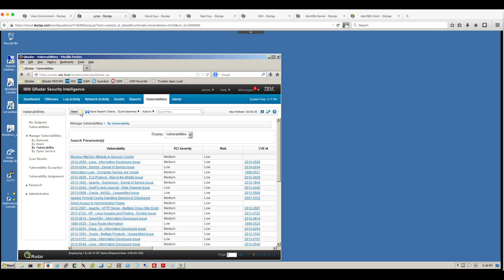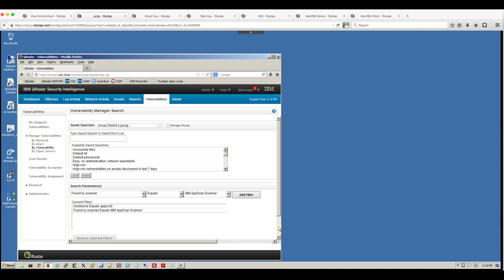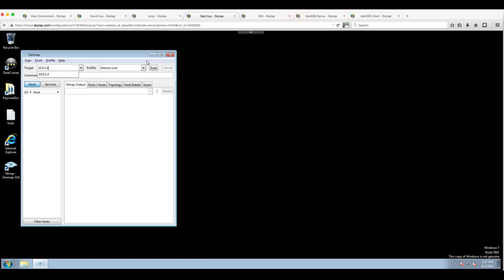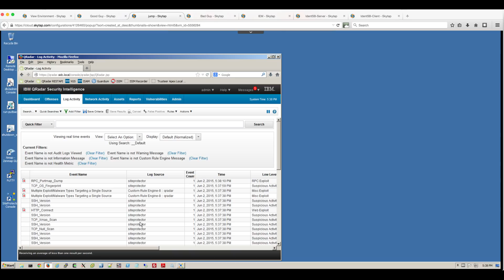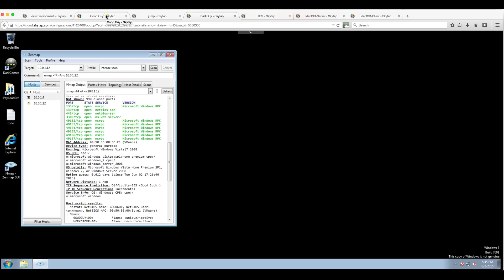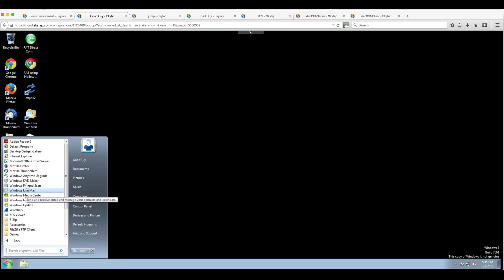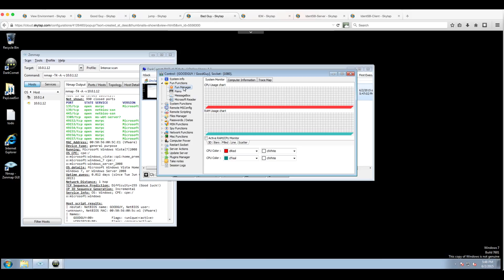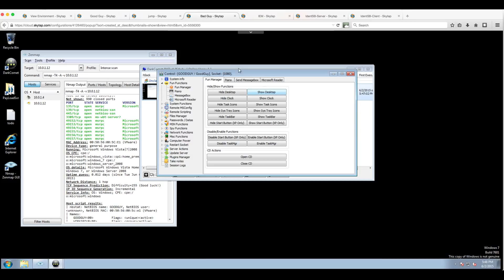Integration Demo Part One Bad Guy obtains credentials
A bad guy scans the server and finds SQL injections (and other vulnerabilities) that Appscan also knew about. Then he also finds RPC vulnerabilities on a corporate desktop and sends a malicious email with a malformed pdf attachment to get the user to click one it. With that, the desktop and all of it secrets belong to the bad guy. QRadar has been detecting all this abnormal activity all along.